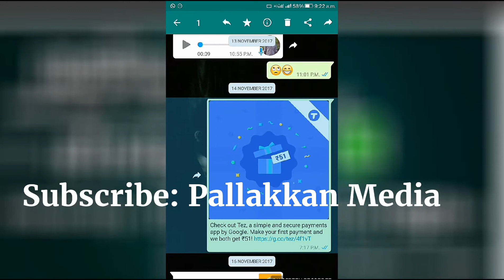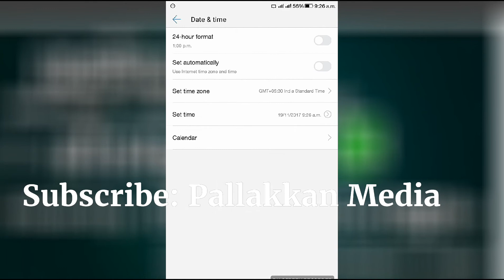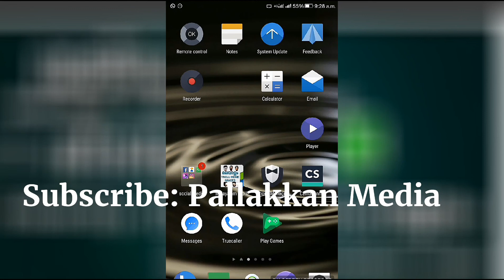Delete sent Message after 7 minutes in WhatsApp | Malayalam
ഇനി എപ്പോൾ വേണമെങ്കിലും വാട്സ്ആപ്പ് മെസ്സേജുകൾ ഡിലീറ്റ് ചെയ്യാം.

7 മിനിറ്റ് കഴിഞ്ഞും
അയച്ച മെസേജുകൾ തിരിച്ചെടുക്കാം

How to Delete WhatsApp messages after 7 minute ?